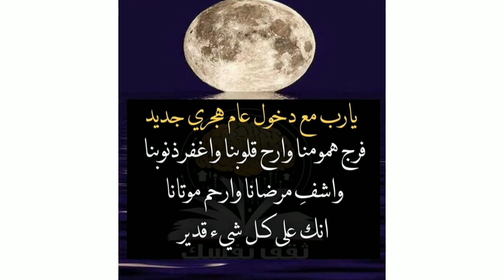كل عام وانتم الى الله اقرب